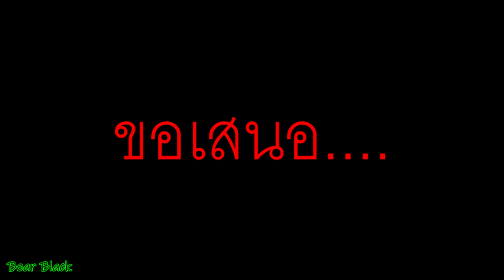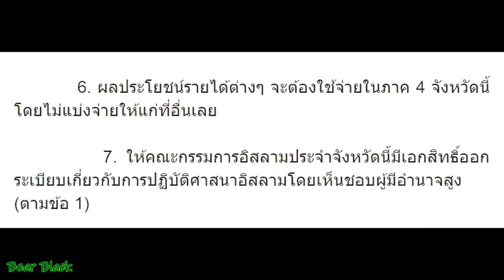16 ม.ค. วันนี้ในอดีต....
16 มกราคม วันนี้ในอดึต มีอะไรเกิดขึ้นบ้าง.

รวมเรื่องราวต่างๆ จากเหตุการณ์ในอดีตของวันนี้ที่ผ่านมา